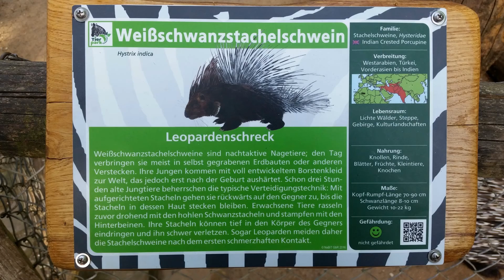Zoo Essehof - Die Weißschwanzstachelschweine (HD)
Weißschwanz-Stachelschweine bewohnen trockene Wälder, Steppen und Halbwüsten vom Osten der Türkei bis nach Indien. Die lichtscheuen Tiere verbringen den Tag meist in Erdhöhlen und begeben sich erst in der Dämmerung auf Nahrungssuche. Sie sehen sehr schlecht, weshalb sie sich hauptsächlich auf ihr ausgezeichnetes Riech- und Hörvermögen verlassen. Weißschwanz-Stachelschweine werden bis zu 90 cm lang und 25 kg schwer. Der kurze, schlanke Kopf geht direkt in den Körper über. Das Fell und die dichte Nackenmähne sind dunkelbraun gefärbt und setzen sich aus unterschiedlichsten Haararten zusammen. Das Fell besteht aus weichen Wollhaaren, kurzen Borsten, elastischen und steiferen Haaren und natürlich den charakteristischen langen, starren Spießen. Diese Spieße können bis zu 40 cm lang werden und bedecken den hinteren Teil des Rückens. Sie sind braun mit regelmäßigen weißen Stellen. Mit ihren Stacheln sind Weißschwanz-Stachelschweine sehr wehrhafte Tiere. Bei Gefahr versuchen sie zunächst durch Aufstellen der Spieße und Rasseln mit den Schwanzstacheln den Feind zu vertreiben. Lässt sich der Angreifer nicht verjagen, geht das Stachelschwein rück- oder seitwärts auf ihn zu. Bei einem solchen Kontakt oder durch heftige Bewegungen der Tiere können sich einzelne Stacheln lösen und in der Haut des Angreifers stecken bleiben, da sie selbst nur relativ locker in der Haut des Stachelschweins verankert sind. Entgegen mancher Berichte können die Tiere ihre Stacheln aber nicht aktiv „abschießen“. Weißschwanz-Stachelschweine leben in der Regel monogam und bleiben ein Leben lang als Paar zusammen. Mit dem gemeinsamen Nachwuchs mehrerer Generationen bilden sie kleine Familienverbände. Die geschickten Kletterer ernähren sich überwiegend von pflanzlicher Kost wie Wurzeln, Blättern, Früchten oder Baumrinde. Gelegentlich werden aber auch Insekten und andere Kleintiere vertilgt. Die Paarung kann während des gesamten Jahres erfolgen. Nach einer Tragzeit von 90 bis 105 Tagen kommen ein bis vier Jungtiere zur Welt. Das Stachelkleid der Jungen ist zunächst noch sehr weich und härtet ab der zweiten Lebenswoche aus. Dieses Video entstand im Mai 2016.